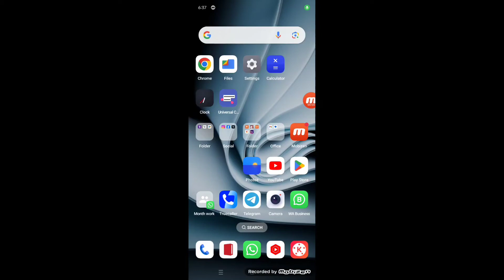jio incoming call details kaise nikale | jio call details kaise nikale 2024 | jio call history 2024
jio sim me incoming or outgoing call details kaise nikale

🎥in This Video I teach in